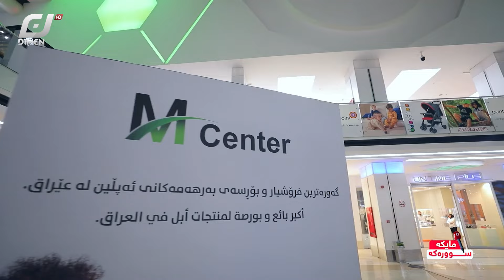مایکە سوورەکە 11